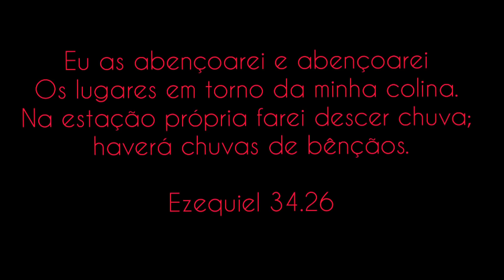Parto na Pandemia pelo SUS "SOBRENATURAL" 😭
Siga nosso Instagram:
Nascimento da Eloah
Dia 17/09/2020
Às 18:20
De Parto 100% Normal e Natural
Eloah Nascimento Cardoso
Com 38 semanas e 5 dias
Pesando 3.918kg
Com 54cm
Parto na Maternidade de CAPIM GROSSO-BA